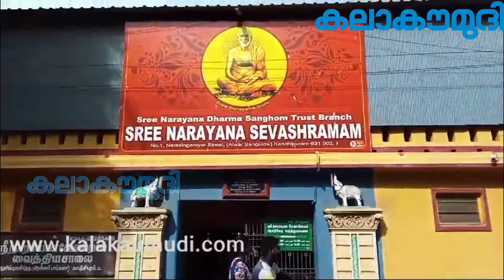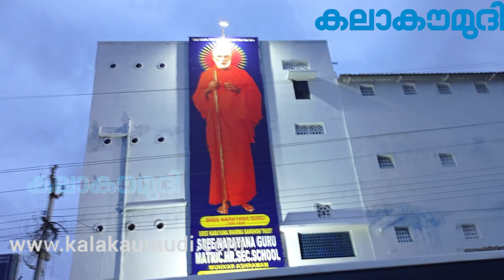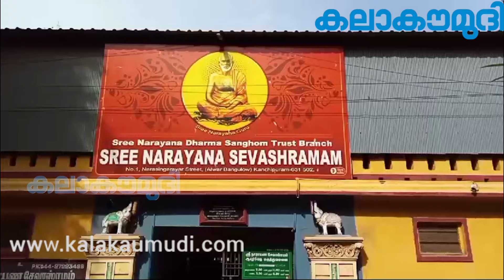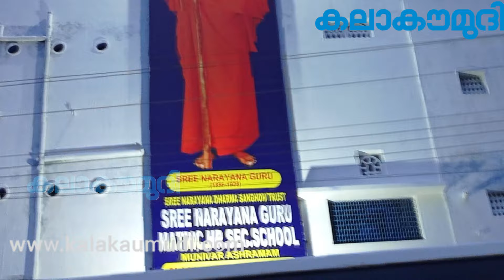കാഞ്ചീപുരം ഗുരുദേവാശ്രമത്തിന് 108 വയസ്സ്|Kanchipuram Gurudevasramam|V.D.Selvaraj| Kalakaumudi Online